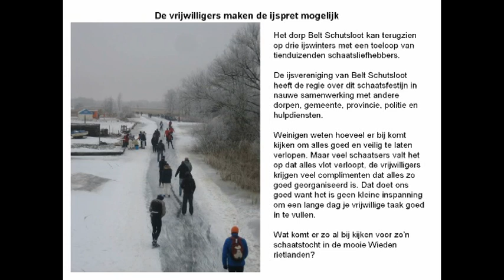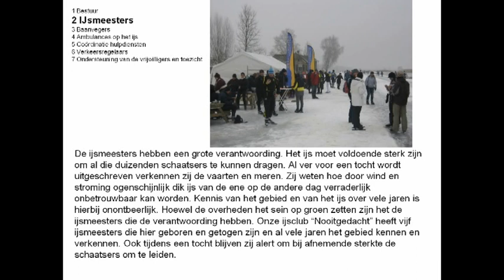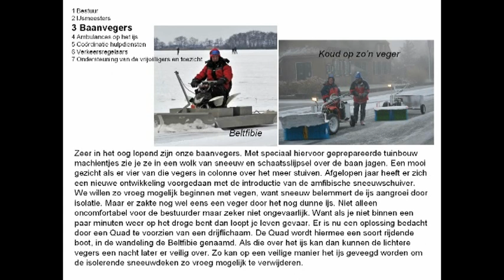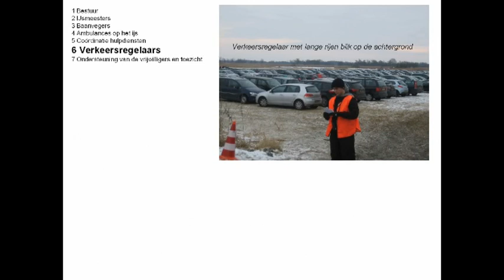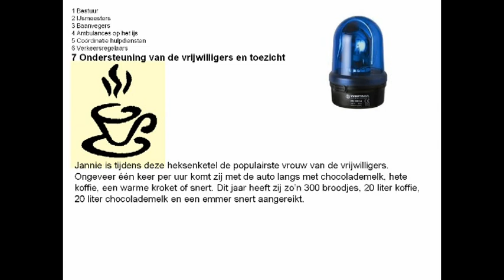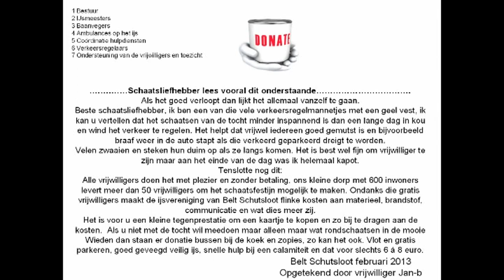De vrijwilligers maken de ijspret mogelijk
Het dorp Belt Schutsloot kan terugzien op drie ijswinters met een toeloop van tienduizenden schaatsliefhebbers.
Als het goed verloopt dan lijkt het allemaal vanzelf te gaan.
Beste schaatsliefhebber, ik ben een van die vele verkeersregelmannetjes met een geel vest, ik kan u vertellen dat het schaatsen van de tocht minder inspannend is dan een lange dag in kou en wind het verkeer te regelen. Het helpt dat vrijwel iedereen goed gemutst is en bijvoorbeeld braaf weer in de auto stapt als die verkeerd geparkeerd dreigt te worden. Velen zwaaien en steken hun duim op als ze langs komen. Het is best wel fijn om vrijwilliger te zijn maar aan het einde van de dag was ik helemaal kapot.
Tenslotte nog dit:
Alle vrijwilligers doen het met plezier en zonder betaling, ons kleine dorp met 600 inwoners levert meer dan 50 vrijwilligers om het schaatsfestijn mogelijk te maken. Ondanks die gratis vrijwilligers maakt de ijsvereniging van Belt Schutsloot flinke kosten aan materieel, brandstof, communicatie en wat dies meer zij.
Het is voor u een kleine tegenprestatie om een kaartje te kopen en zo bij te dragen aan de kosten.  Als u niet met de tocht wil meedoen maar alleen maar wat rondschaatsen in de mooie Wieden dan staan er donatie bussen bij de koek en zopies, zo kan het ook. Vlot en gratis parkeren, goed geveegd veilig ijs, snelle hulp bij een calamiteit en dat voor slechts 6 á 8 euro.

Waarom maak je al die filmpjes? Niemand reageert er op.
Ach, ik vind het gewoon leuk!

Wil je een of meer filmpjes van mij op een DVD bestellen? Dat kan.